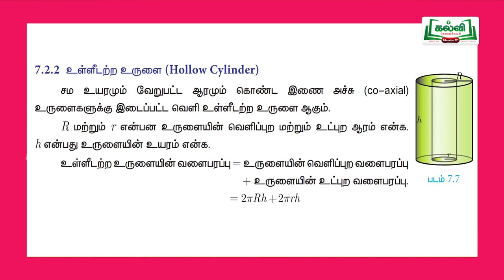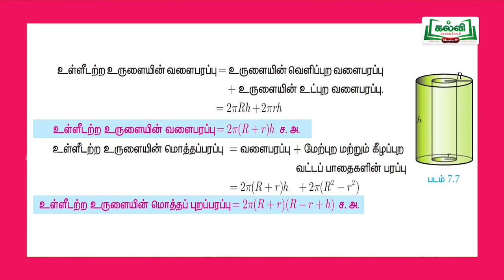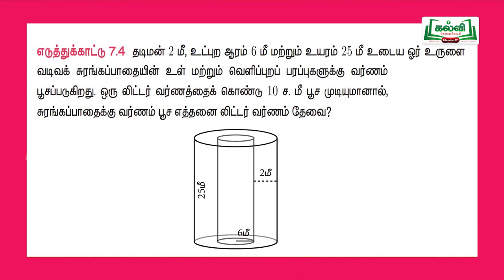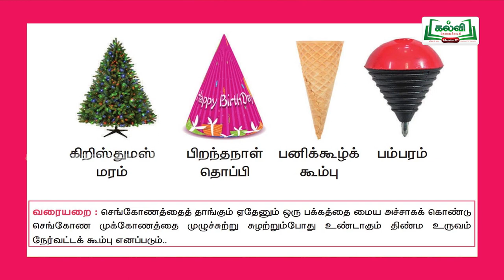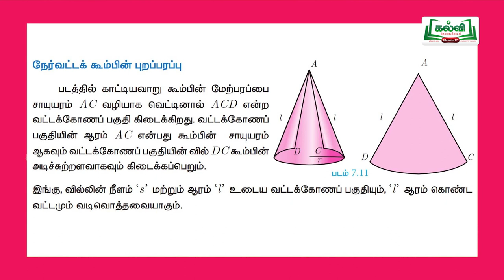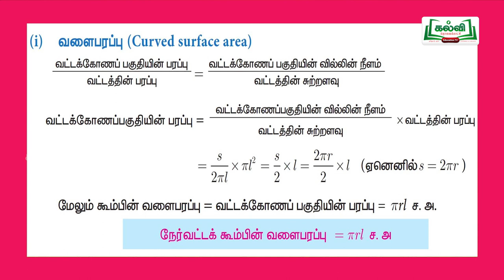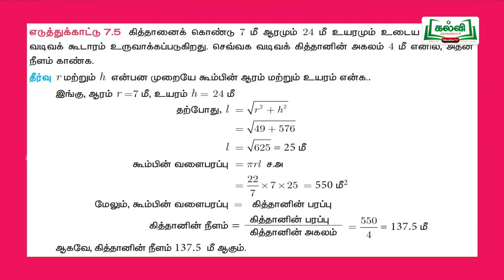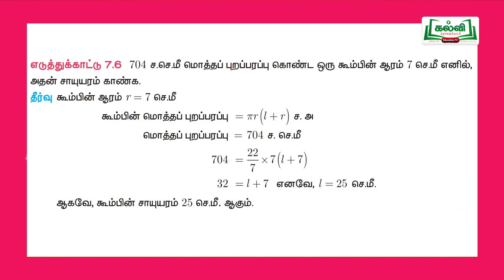Class 10 | வகுப்பு 10 | கணக்கு | அலகு 7 | அளவியல் | உள்ளீடற்ற உருளை | Kalvi TV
வகுப்பு 10, கணக்கு, அலகு 7, அளவியல், உள்ளீடற்ற உருளை, வளைபரப்பு, மொத்தப் பரப்பு, கணக்குகள்,

பக்கம்: 282